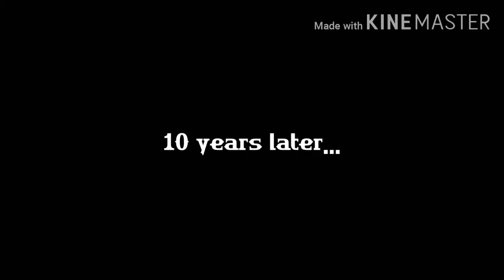{•My-Four-Tall-Vampires•} | Sneak Peek On Part 5 | Gacha Life | Enjoy!